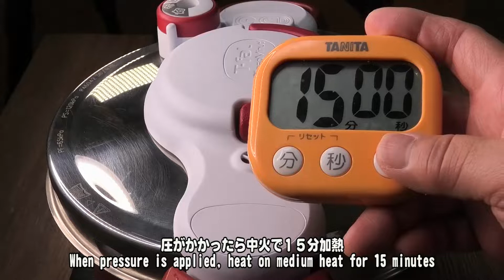圧力鍋で作る「1ポンドサーロインカレー」 1-pound sirloin curry made with a pressure cooker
お正月料理を堪能しいつもの献立を考えた時、真っ先に浮かんだカレーに
丸ごとサーロインステーキ肉を入れて圧力鍋で作ってみたよ😆✨

　　　　　【材料】

牛サーロイン　　　　　４８０ｇ
パセリ　　　　　　　　　　適量
ディナーカレー　　　　 １/２箱
水　　　　　　　　　　７００cc

　　　　　付け合せ
きゅうり一夜漬け　　　　　適量

【音楽素材】